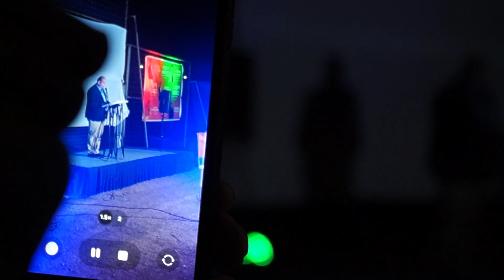LANZAMIENTO DE CAMPAÑA FELIPE YAÑEZ ALCALDE COMUNA DE SAN PEDRO